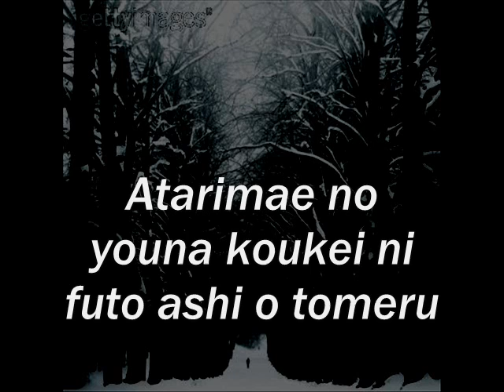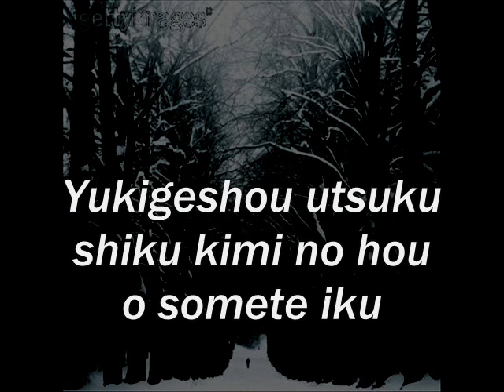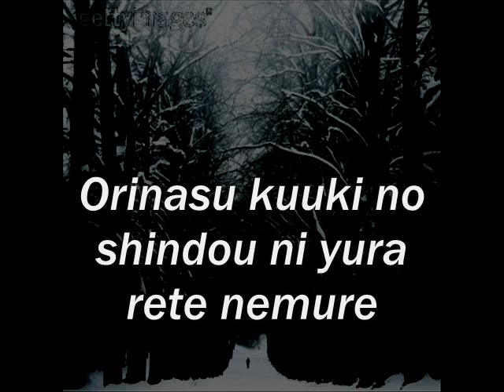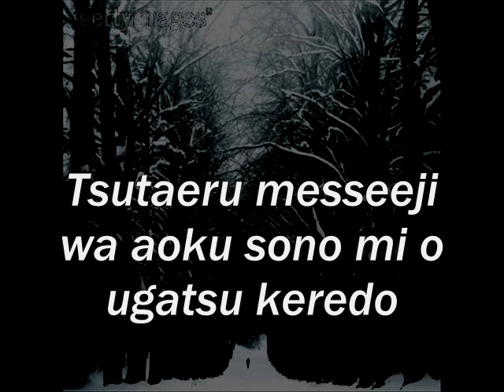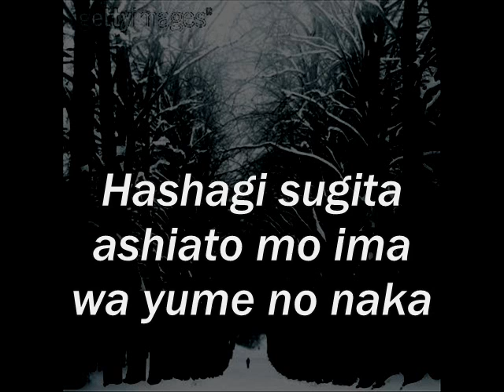GRANRODEO - Snow Pallet [Romaji Lyrics]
No one has uploaded this song yet? D:
It's one of my favorites :3

Pray 4 Japan  ! !